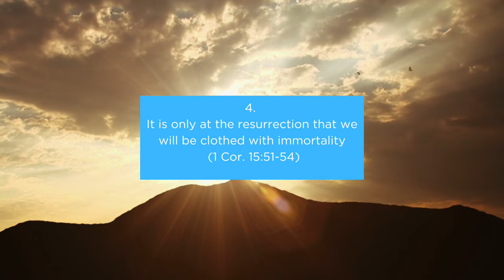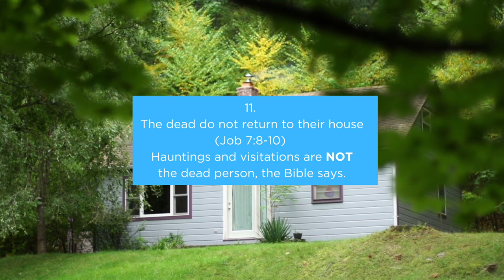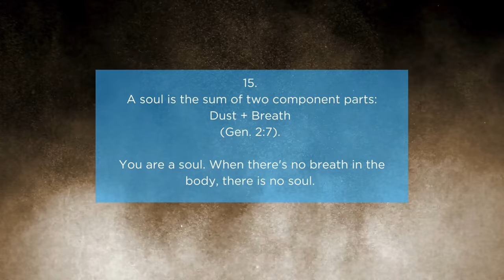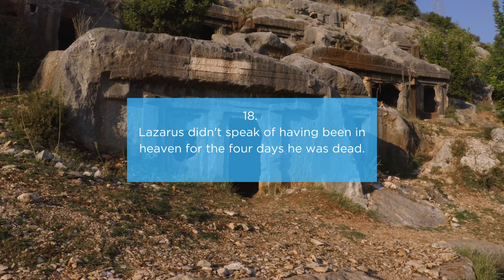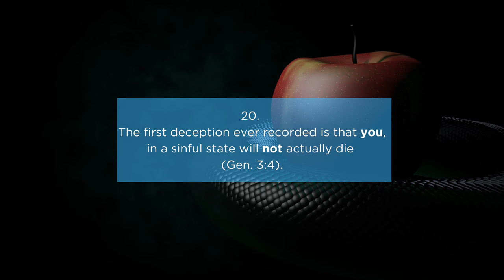Debunking Alex Jones: What Happens After Death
In this thought-provoking video, Scott Ritsema dives into the topic of what happens after death and debunks the beliefs of Alex Jones. A must-watch for those seeking enlightenment on this mysterious subject!